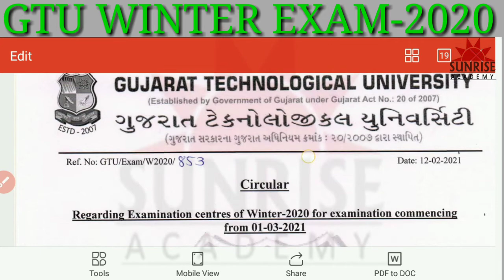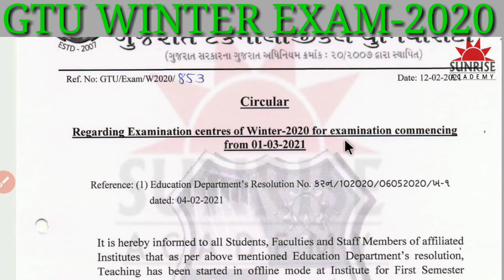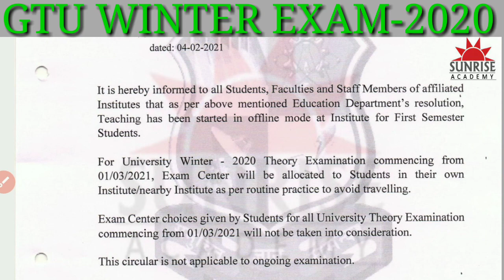GTU Winter Exam-2020☑️ Latest Circuler About Winter EXAm‼️ GTU latest news today⁉️ GTU News Today👍🤔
GTU exam News for winter 2020,
All Exam of GTU News.
For that students who are not filled their Winter exam form.

kindly visit their Parent Institute and Complete their problem with associated person.

SunRise Academy

0:00- Intro
00:45 - Subject
04:00 -Outro